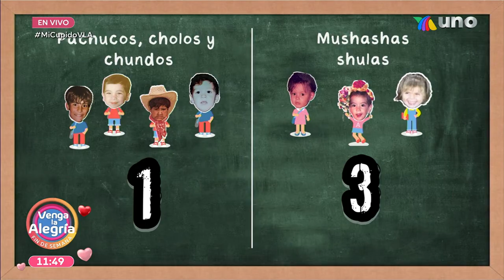¡Esmeralda y Natalia Valenzuela se enfrentan en el reto de la pasta! | Venga La Alegría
Este sábado el reto de la cocina de Ismael “El Chino”, elevó la temperatura entre nuestros conductores al comer espagueti.